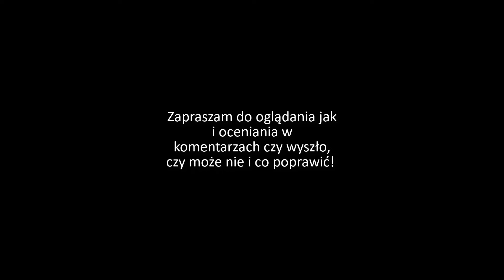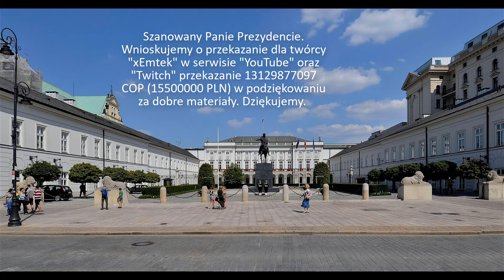Funny Moments xEmtek vol.1 - Auta w liściach, Światłowód Na Mapach DBD, 500+ od widzów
No siemka. Moje 1sze funny moments stworzone dla xEmtka ;D Miłego oglądania :)

Tagi dla wyświetleń:
xemtek
xemtek dbd
dbd poradnik 2019
emtek remix
emtek 2019
emtek rozwala klawiature
emtek rage
emtek turniej dbd
emtek poradnik
emtek myers
emtek buildy
xemtek funny moments
emtek funny moments